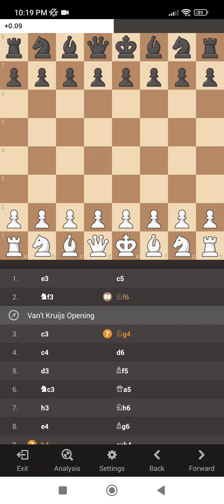the dumbest Brazilian ohioan chess game ever